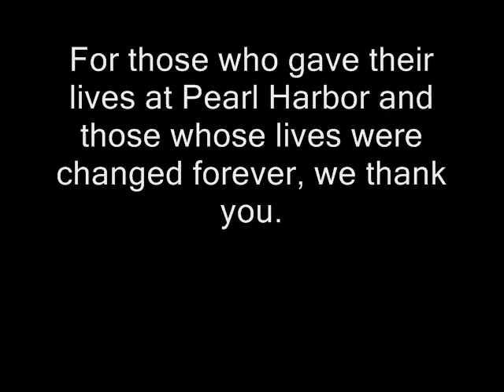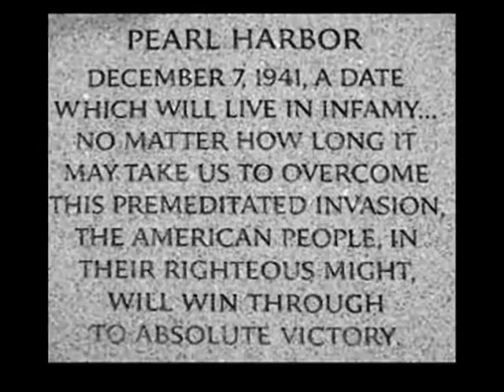A Tribute to Pearl Harbor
This is a tribute to all those who gave their lives during Pearl Harbor, with pictures and sound clips from President Roosevelt.

This is my first video of any kind on Youtube and I hope you like it.

Music is Dogs of War by Christopher Lennertz featured in Medal of Honor: European Assault